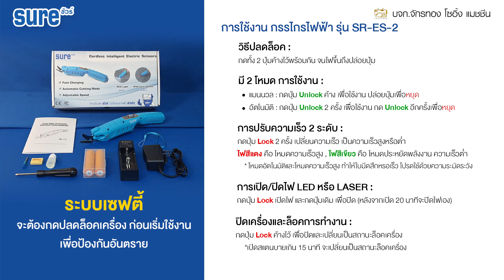กรรไกรตัดผ้า กรรไกรไฟฟ้าไร้สาย (มีเลเซอร์) 🔥ระบบตัดอัตโนมัติ ชาร์จถ่านได้ SURE รุ่น SR-ES-2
✂️ กรรไกรไฟฟ้ามีเลเซอร์ SURE รุ่น SR-ES-2 กรรไกรตัดผ้า ตัดอัตโนมัติ

⭕️ ใช้ตัดผ้า หนัง และโลหะบางชนิดได้ ดังนี้ ผ้าหนาสูงสุด 8 มม., หนังและคาร์บอนไฟเบอร์ 5 มม., โฟมนุ่ม 15 มม., เหล็กบาง ทองแดง แผ่นอะลูมิเนียม 0.3 มม.
⚡️ กรรไกรแบบชาร์จถ่านได้ พร้อมแถมถ่านชาร์จสำรอง ทำให้ใช้งานได้ต่อเนื่อง

✨ มีระบบตัดผ้าอัตโนมัติ ช่วยประหยัดแรง ได้งานเร็ว
✨ มี 2 โหมดการทำงาน ระบบแมนนวล และ ระบบอัตโนมัติ
✨ ปรับความเร็วได้ 2 ระดับ
✨ มีเลเซอร์ในตัว ช่วยนำร่องตัดผ้า
✨ กรรไกรไฟฟ้าแบบไร้สาย ใช้งานได้สะดวก พร้อมมีสายคล้องมือ ป้องกันการตก
✨  ใช้งานง่าย น้ำหนักเบาเพียง 0.3 กก.
✨ มีระบบเซฟตี้ ต้องกดปุ่ม Unlock ก่อนการเริ่มใช้งาน เพื่อป้องกันอันตราย
✨ พร้อมชุดอุปกรณ์ ได้แก่ ถ่านแบตเตอรี่ 2 ก้อน , แท่นชาร์จและอะแดปเตอร์, ไขควง , น้ำมันหยอดใบมีด, ยางลบขั้วแบตเตอรี่

⭕️  รายละเอียดสเปค
 Input power : 5-32w
ความเร็ว : 19000RPM (4.2v)
Volt : DC2.8-4.2v
Battery : 5000mAh

⭕️  การใช้งาน :
เพื่อป้องกันอันตราย ก่อนการใช้งาน เครื่องจะล็อกการทำงาน เมื่อกดปุ่ม จะขึ้นไฟกระพริบเท่านั้น!!
กดปลดล็อค โดยกดปุ่มที่ด้ามจับ 2 ปุ่มค้างไว้ จนไฟกระพริบ
กดปุ่ม UNLOCK ค้างเพื่อตัด กดปล่อยเพื่อหยุด หรือ กด UNLOCK 2 ครั้ง เพื่อตัดอัตโนมัติ แล้วกด 1 ครั้งเพื่อหยุด
เปิดไฟเลเซอร์ นำร่องตัดผ้า กดปุ่ม LOCK เพื่อเปิดไฟ เปิดนาน 20 นาที ไฟจะปิดเองอัตโนมัติ

⭕️  การปรับความเร็ว กดปุ่ม LOCK 2 ครั้ง เพื่อปรับความเร็ว  :
 - ไฟสีเขียว ความเร็วน้อย ประหยัดไฟ
 - ไฟสีแดง ความเร็วสูง

⭕️  การเปิด/ปิดไฟ LED หรือ LASER :
กดปุ่ม lock เปิดไฟ และกดปุ่มเดิม เพื่อปิด (หลังจากเปิด 20 นาทีจะปิดไฟเอง)

⭕️ ปิดเครื่อง/ล็อค  :
กดปุ่ม LOCK ค้าง เพื่อปิด หรือไม่ได้ใช้งานนานเกิน 15 นาที เครื่องจะล็อคเองอัตโนมัติ
🔧 มีศูนย์บริการซ่อมพร้อมอะไหล่สำรอง
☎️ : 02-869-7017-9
📍 ที่ตั้ง : ซ.เพชรเกษม 52 กทม.
⭐บริษัท จักรทอง โซอิ้ง แมชชีน จำกัด